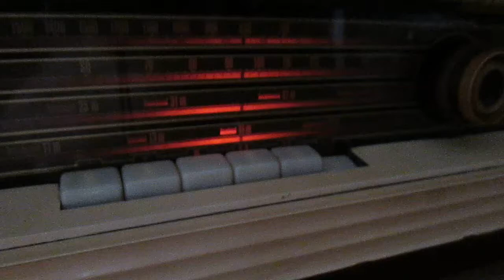Radio Tabung Siegfried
Radio tabung antik merk Siegfried, made in Germany, dalam kondisi original dan berfungsi dengan baik.
Full original.